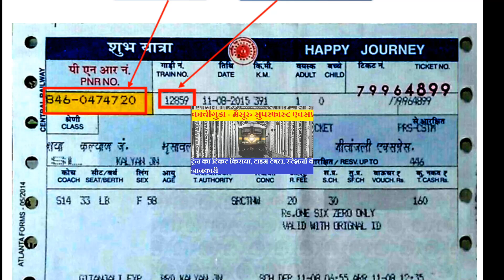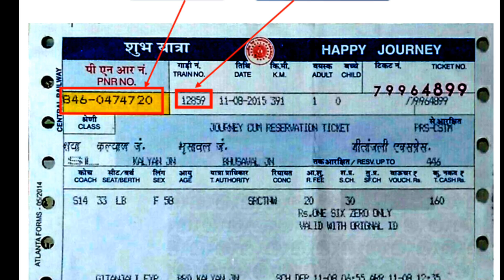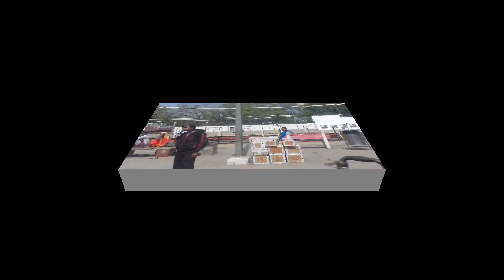Kacheguda Mysuru SF Express | 12785 Train | Superfast Train | Train INformation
द कचेगुडा - मैसूरु सुपरफास्ट एक्सप्रेस एक सुपरफास्ट ट्रेन है जो दक्षिण मध्य रेलवे क्षेत्र से संबंधित है जो भारत में कचेगुडा और मैसूरु के बीच चलती है। यह वर्तमान में [कब?] दैनिक आधार पर 12785/12786 ट्रेन नंबरों के साथ संचालित किया जा रहा है

12785 / काचेगुडा - मैसूरु एसएफ एक्सप्रेस की औसत गति 55 किमी / घंटा है और 14h 35 मीटर में 764 किमी शामिल है। 12786 / मैसूरु - कचेगुडा एसएफ एक्सप्रेस की औसत गति 55 किमी / घंटा है और 14h 55 मीटर में 764 किमी की दूरी तय करती है।

यह 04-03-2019 से मैसूर तक विस्तारित है।

ट्रेन के महत्वपूर्ण पड़ाव हैं:

Kacheguda
Jadcherla
महबूबनगर
गडवाल जंक्शन
कुरनूल सिटी
डोन जंक्शन
गूटी जंक्शन
अनंतपुर
धर्मवरम जंक्शन
पेनुकोंडा जंक्शन
हिन्दुपुर
गौरीबिदानुर
डोड्डबल्लापुर
येलहंका जंक्शन
बैंगलोर पूर्व
बैंगलोर छावनी
बैंगलोर सिटी
Kengeri
रामनगरम
मंड्या
मैसूर जंक्शन

12785/Kacheguda - Mysuru SF Express

the Kacheguda - Mysuru Superfast Express is a Superfast train belonging to South Central Railway zone that runs between Kacheguda and Mysuru in India. It is currently[when?] being operated with 12785/12786 train numbers on daily basis

The 12785/Kacheguda - Mysuru SF Express has averages speed of 55 km/hr and covers 764 km in 14h 35m. The 12786/Mysuru - Kacheguda SF Express has averages speed of 55 km/hr and covers 764 km in 14h 55m.

It is extended to Mysore since 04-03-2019.

The important halts of the train are:

Kacheguda
Jadcherla
Mahbubnagar
Gadwal Junction
Kurnool City
Dhone Junction
Gooty Junction
Anantapur
Dharmavaram Junction
Penukonda Junction
Hindupur
Gauribidanur
Doddaballapur
Yelahanka Junction
Bangalore East
Bangalore Cantonment
Bangalore City
Kengeri
Ramanagaram
Mandya
Mysuru Junction